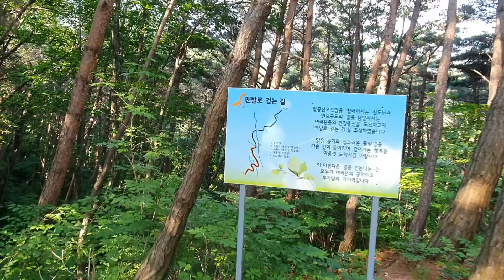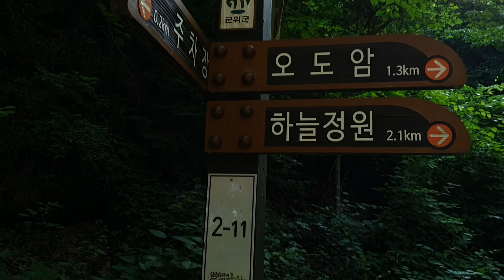산속에서 길잃음 무서워요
군위에서 팔공산 올라가는길에 길잃어서 순간적으로
공포 등산은 둘이가세요 이번까지 혼자 등산가서
서너번 길잃음